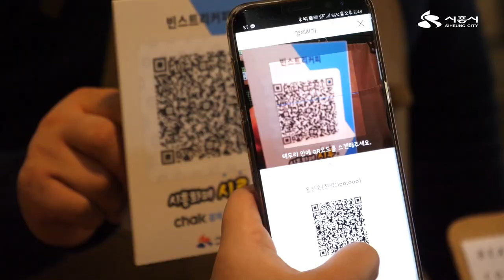[사랑하시흥]시흥시 모바일시루로 가맹점 어디서나 결제하세요~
2019년 2월 21일 시흥시 모바일 시루 오픈!

시흥시민들만 누릴수 있는 혜택!
출시 기념으로 앱에서 구매시
한달간(2.21.~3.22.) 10% 할인 중이라는거 잊지마셔요!
엄청 편하고 편한 모바일 시루로~
시흥 곳곳의 가맹점들을 편리하게 이용해보세요!

♣홍피디가 인정한 모바일 시루 착한가게♣

카젠(자동차정비)
시흥시 새재로 23
☎435-5504

황금시루(떡류)
시흥시 능곡로 182, 103호(능곡동, 신성프라자)
☎317-1118

K-할인마트(마트)
시흥시 연성로29번길 32, 101호(하중동, 참이슬아파트 상가동)
☎317-5550

미쁘다 아뜰리에(천연비누 공방)
연성로29번길 32, 209호(하중동, 참이슬아파트 상가동)

대생이생고기집(음식점/한식)
시흥시 승지로60번길 36, 2층(능곡동, 월드프라자)
☎435-2655

빈스트리커피(카페, 커피 식음료)
시흥시 장현능곡로 184, 106호(능곡동, 능곡프라자)

엔플라워(관엽,꽃)
시흥시 승지로60번길 36, 109호(능곡동, 월드프라자)
☎404-8595

신아헤어(미용실)
시흥시 장현능곡로 184, 102호(능곡동, 능곡프라자)
☎317-4106

프렌즈슬라임카페(카페, 슬라임카페)
시흥시 승지로60번길 17, 6층 601호(능곡동 현대프라자)
☎311-7919